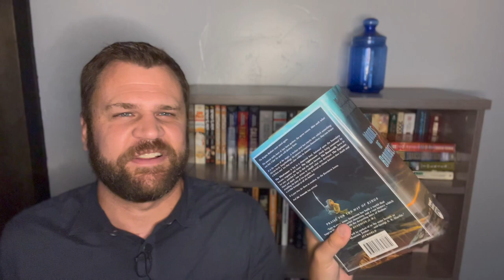TOP 5 Fantasy Books for the First Half of the Year!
I settled on a top 5 because I read a TON of sequels this year and my top 10 was turning pretty repetitive. What are your best reads this year?